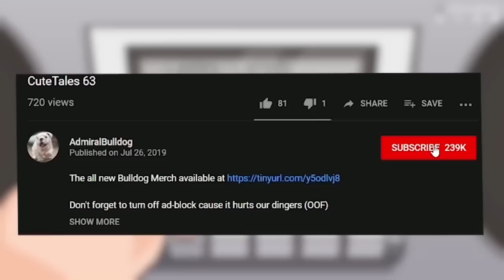Trying Just A Tiny Bit (With BIG Attack Speed)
admiralbulldog, tiny dota, funny dota moments, dota memes, dota attack speed, attack speed build